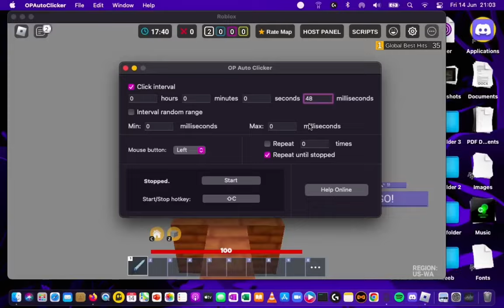leaking my friends ms he gets 36 and 35 in other servers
uhm

friend is @pencloned VERY PRO!!